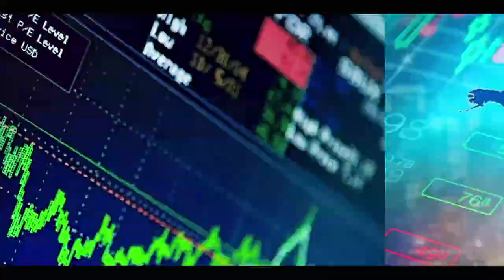ABDOU KARIM GUEYE ALERTE SUR LE CAS ASSANE DIOUF: MACKY SALL VEUT ...